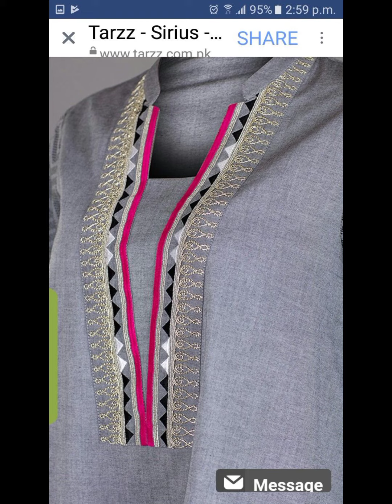Beautiful Neck Design For Summer 2022 | Samosa Neck Design | Samosa Lace On Neck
Beautiful Neck Design For Summer 2022
Samosa Neck Design
Samosa Lace On Neck

neck ke design dikhayen,neck ke design dikhaiye,stylish neckline design,stylish neckline for kurtis,neck design for,neck design for kurti,neck design for kameez,summer neck design 2022
,summer necklace
brands stitching,girls dress stitching ideas,homemade dress stitching ideas,lawn kurti design 2022

,summer necklace
shirt design 2022
triangle lace shirt design
samosa lace kurti design